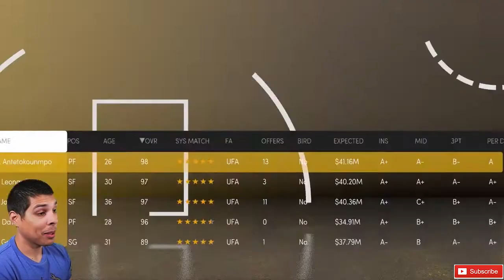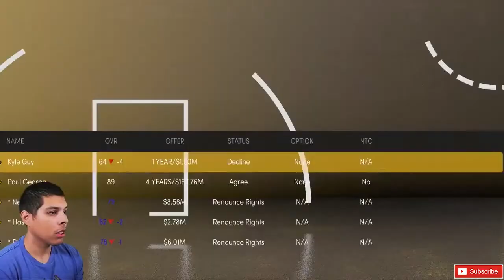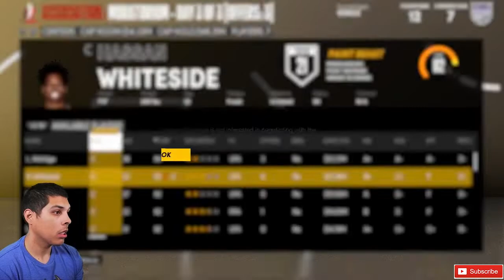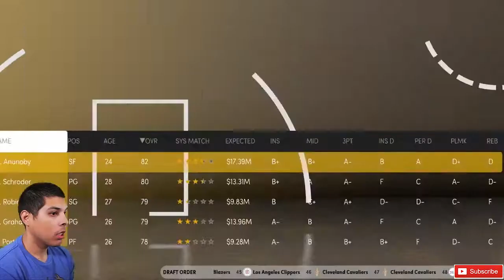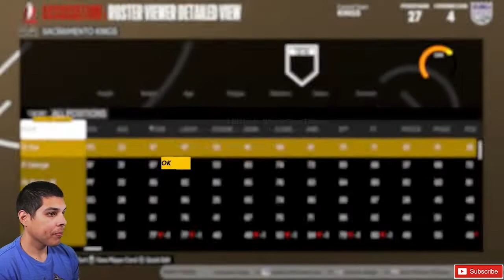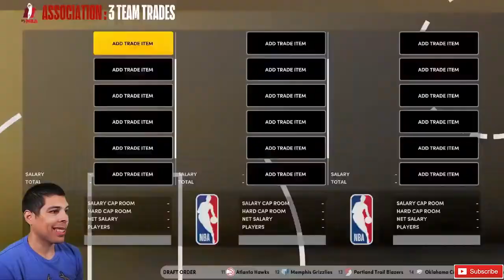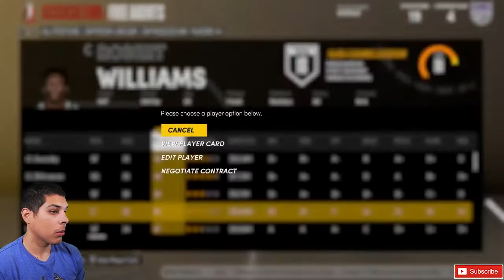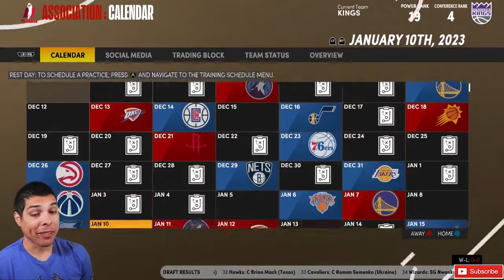Tyrese Haliburton Kings Rebuild | NBA 2K21 Sacramento Kings Rebuild Next Gen